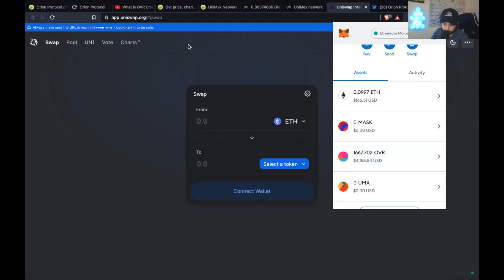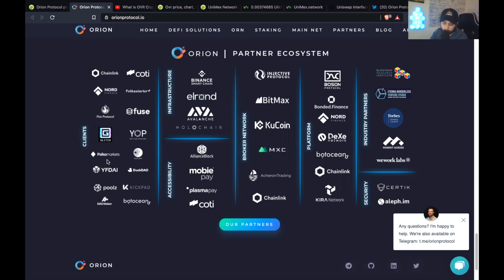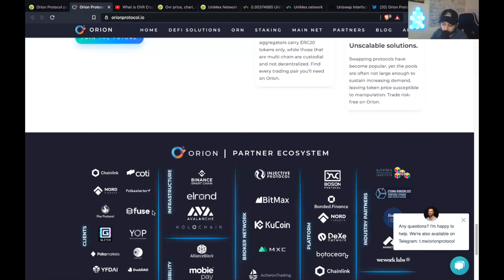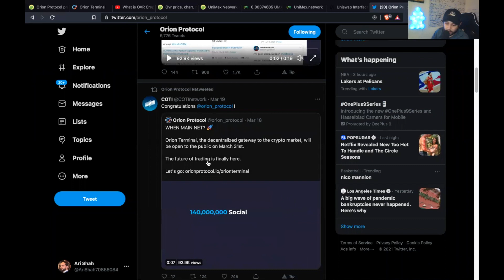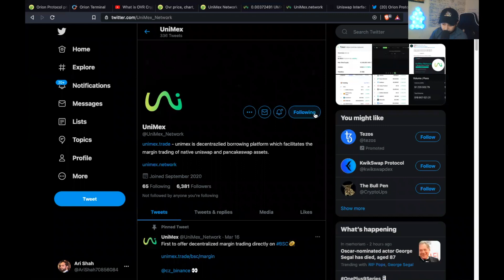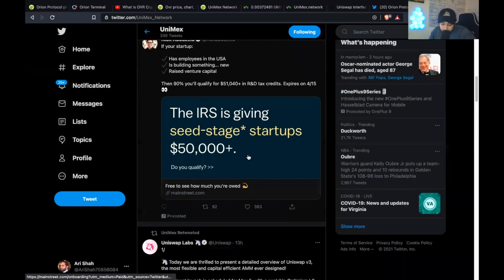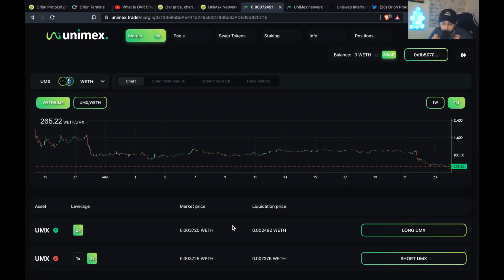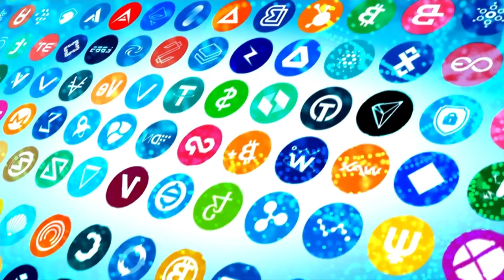Low Cap Crypto Gems 2021. Micro Cap Altcoin picks with 100x Potential! Altseason Picks 2021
Altcoin Picks to help you get rich off crypto in 2021 (Become a Crypto Millionaire). I will show the Best Altcoins to Invest in 2021. We will look at OVR, BEPRO, Unimex, Orion which are exciting crypto projects with explosive gains. Some of these crypto projects I feel will be able to deliver huge 2021ROI​​.

OVR is pumping and we have 3xed are investment in 3 days.   BEPRO is consolidating at 2cents and is about to blast off 🚀🚀. OVR & BEPRO have the potential to crack the top 100 and become the future of the crypto space in the gaming sector! Their teams and development are beyond excellent. Take a look at these super alt coin gems! Orion & Unimex are 2 of the strongest cryptocurrencies outside the top 100.

🔗 Navigate the Video:
0:00​​ 1000 Subscribers in 30 DAYS Thank you
1:43​​ 1st AltcoinReview (Low Market Cap Gem) - OVR
2:40​​ 2nd AltcoinReview (Low Market Cap Gem) - Orion
8:05​​ 3rd AltcoinReview (Low Market Cap Gem) - Unimex
12:00​​ Review & Ending AltcoinReview (Low Market Cap Gems)

We are performing the 1000x Cryptocurrency Challenge. Knowledge is power!

Clubhouse: Crypto360.Club